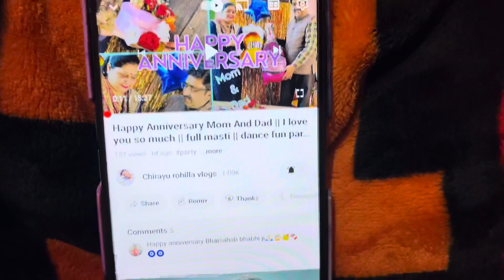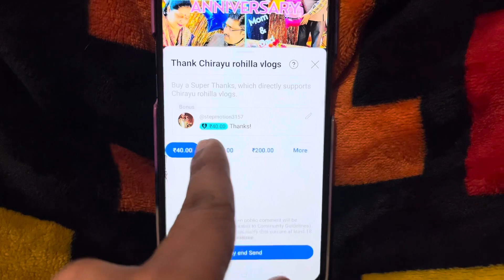Online Shaadi || day 249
Chirayurohillavlogs

Daily vlogs
Family vlogs
Masti
Fun
Saharanpur
Vlogs
Online shaadi